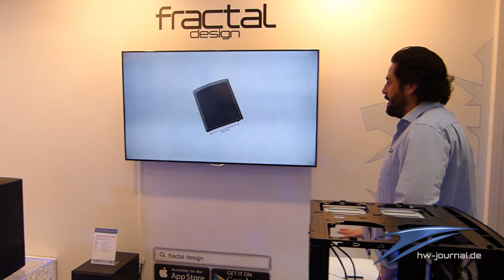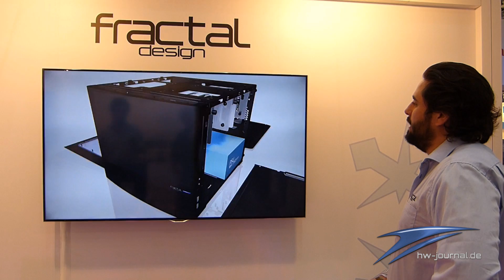Cebit 2014: Fractal Design Node 804 im Hands on - german/HD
Cebit 2014: Timo Kusian präsentiert das Fractal Design Node 804